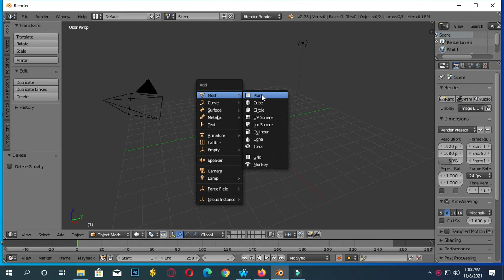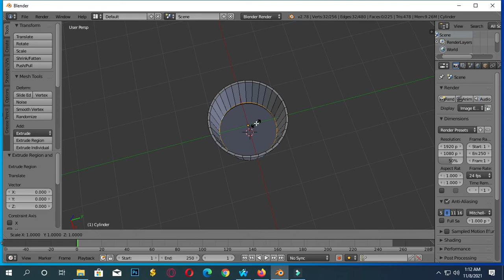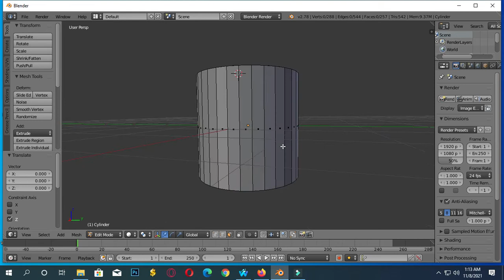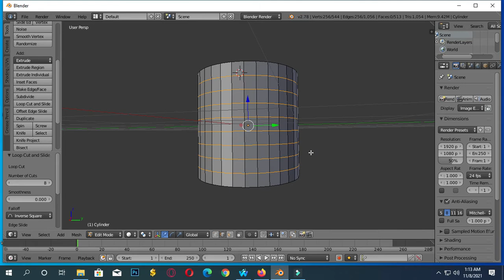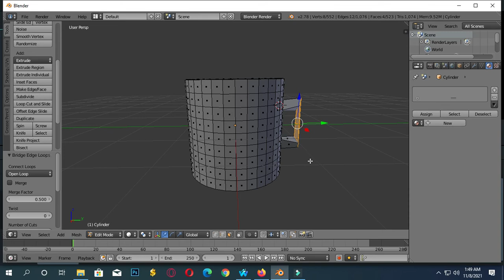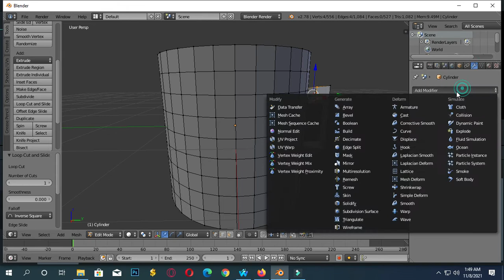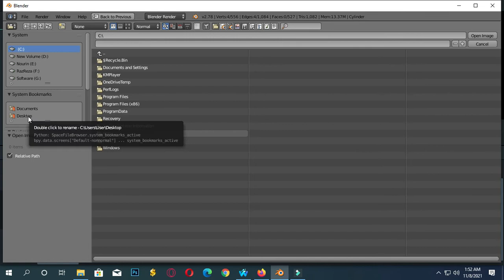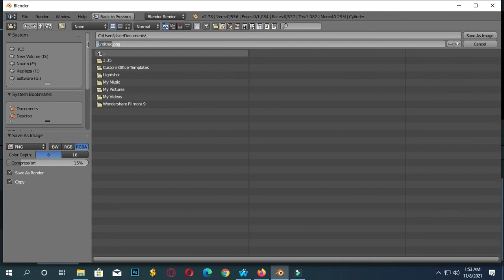Making a 3d Mug in Blender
: Simple Gold Color Logo
: How to make passport size photo in Adobe Photoshop CS6